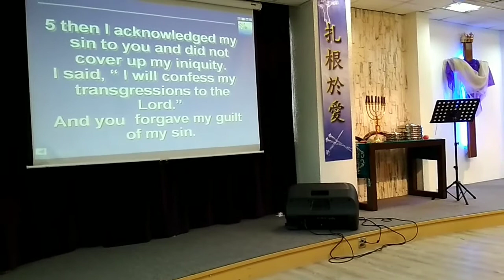BUHAY OFW HONGKONG/ANG LAKI NANG LOLIPOP/KAIN AT TAWANAN/mhaivlogs